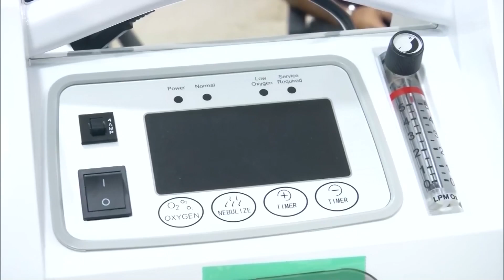कोरोना के बीच RBI ने उठाया ये बड़ा कदम! | Biz Tak